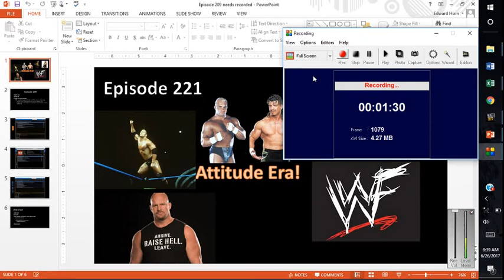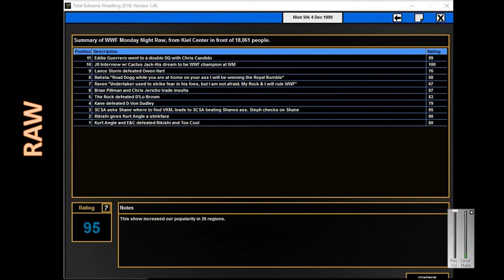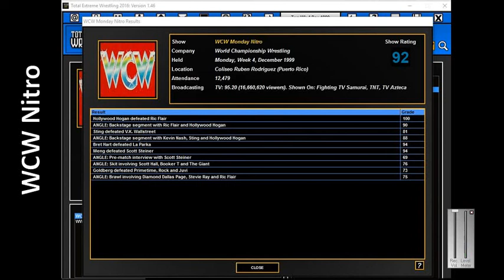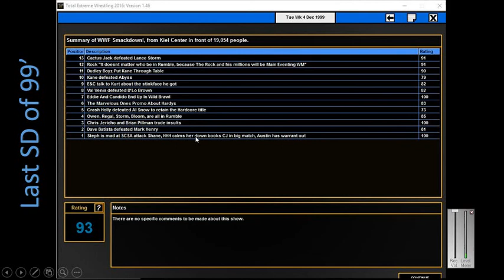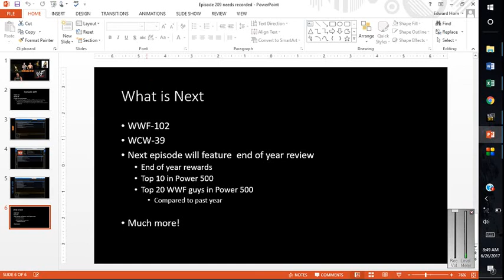TEW 2016 PTAE #209 New Format